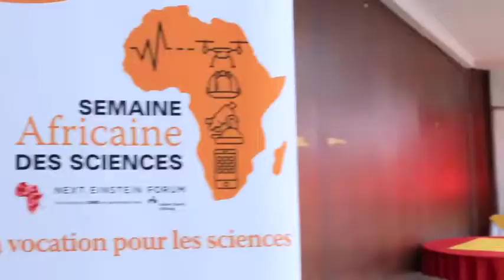NEFScienceWeek: CEREMONIE D'OUVERTURE - Cote d'Ivoire